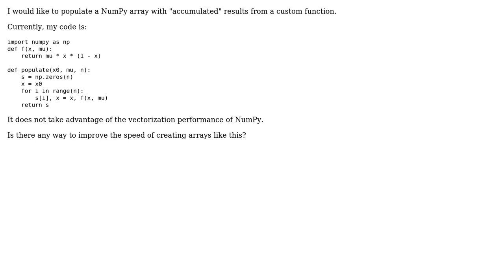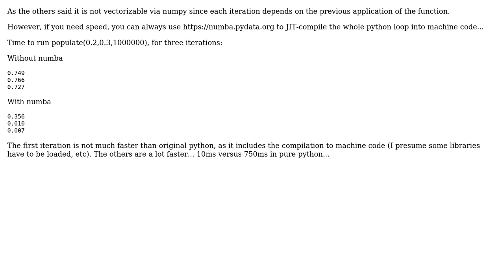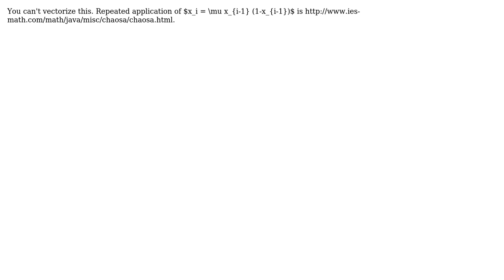Vectorizing a sequence $x_{i+1} = f(x_i)$ with NumPy (3 Solutions!!)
Vectorizing a sequence $x_{i+1} = f(x_i)$ with NumPy

With thanks & praise to God, and with thanks to the many people who have made this project possible! | Content (except music & images) licensed under CC BY-SA | Music | Images & others | With thanks to user Snowbody user Delgan user bobflux user 200_success user 13ros27 and the Stack Exchange Network Trademarks are property of their respective owners. You are responsible for your own actions.